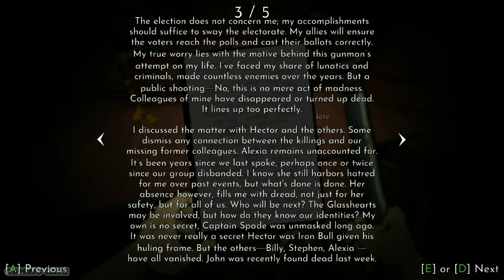Fallen Aces: Episode 1 Chapter 4 - House Of Cards [No Commentary]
Join us for the next thrilling installment of Fallen Aces as we delve into Chapter 4 - House Of Cards! Get ready for non-stop action and suspense in this no commentary playthrough. Don't miss out!